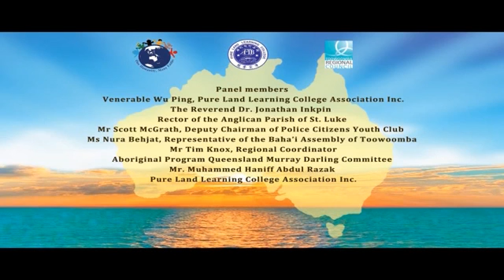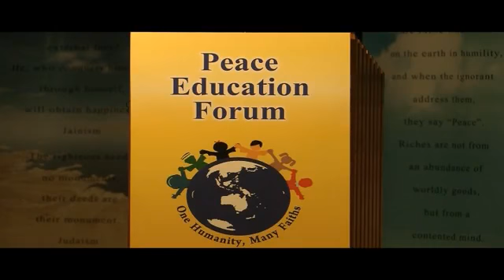07 2013 March 21 In Conversation: Building a Model City of Peace and Harmony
In Conversation: Building a Model City of Peace and Harmony
Chairman: The Reverend Canon Richard Tutin, General Secretary of Queensland Churches Together
Panel members: Venerable Wu Ping, Pure Land Learning College Association Inc.
The Reverend Dr Jonathan Inkpin, Rector of the Anglican Parish of St. Luke
• Mr Scott McGrath Deputy Chairman of Police Citizens Youth Club
•  Ms Nura Behjat, Representative of the Baha'i Assembly of Toowoomba
•  Mr Tim Knox, Regional Coordinator Aboriginal Program Queensland Murray Darling Committee
•  Mr Muhammed Haniff Abdul Razak, Pure Land Learning College Association Inc.